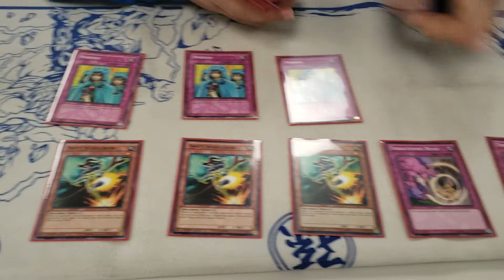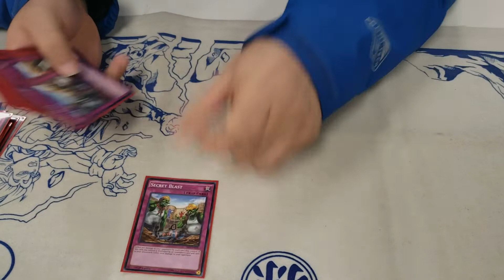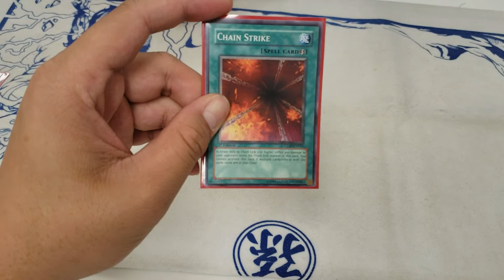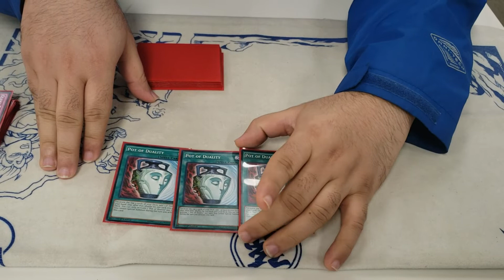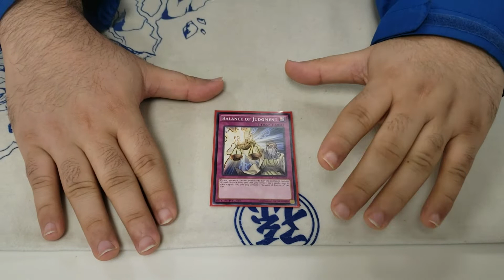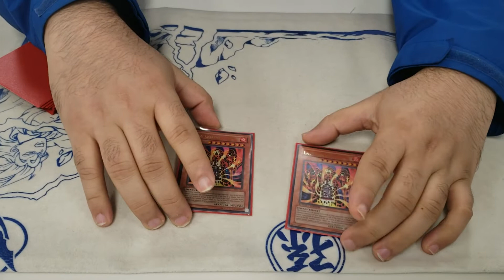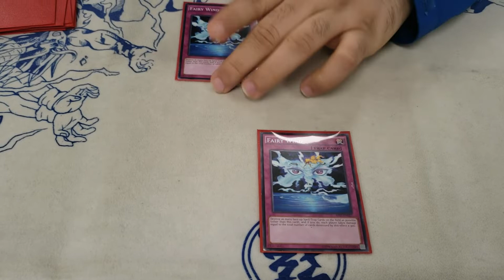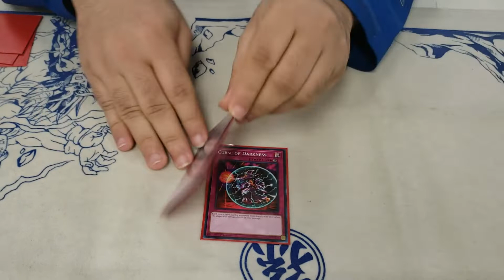Chain Burn March 2019